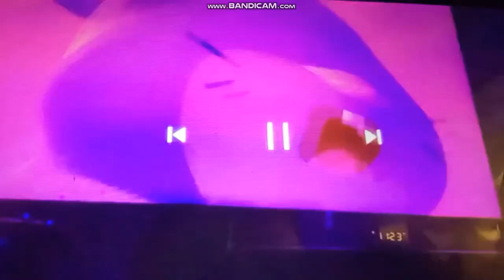minion screaming (waiting new name crossover)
in the beginning of minions (2015)
clips used from:
minions
Thomas and friends all engines go
camp lake bottom
Hilda
jelly jam
SpongeBob SquarePants
my little pony friendship is magic
cars
idk is this show so I'm just going to leave it be